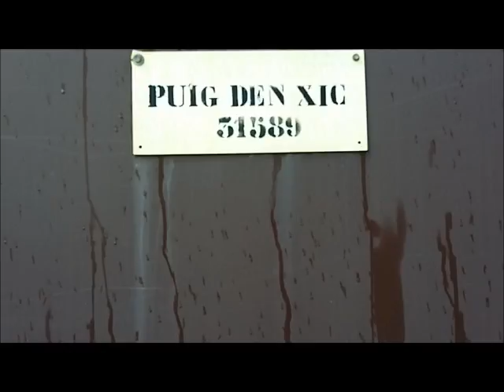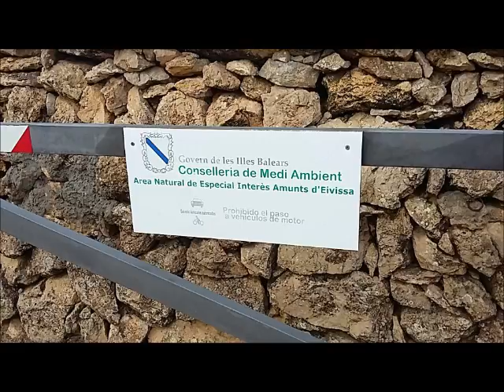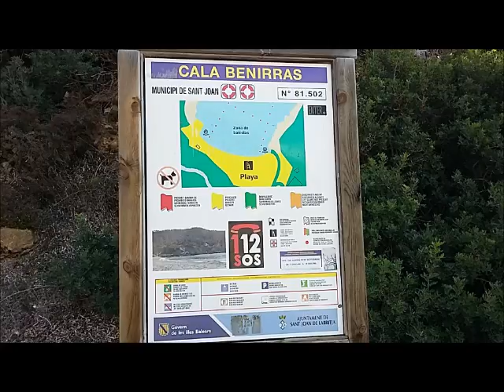Playa de Benirràs y playa de la Luna